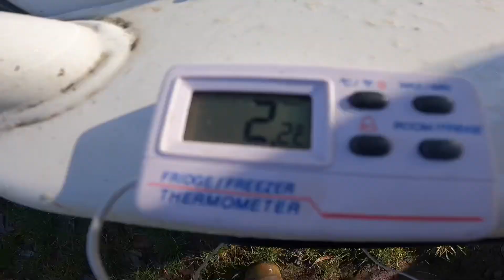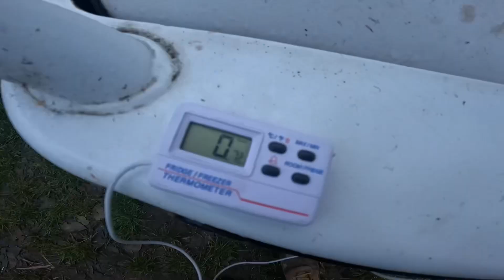Ep. 50| High Country Trout Fishing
How’s it going guys, we headed up to one of our favourite camping spots along side a beautiful river. I tried my luck for some trout and did superb!